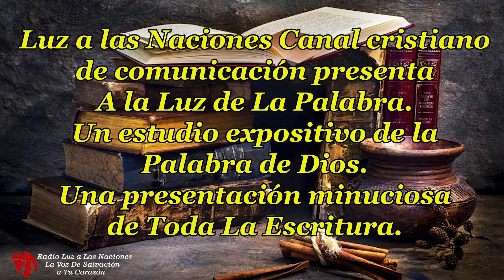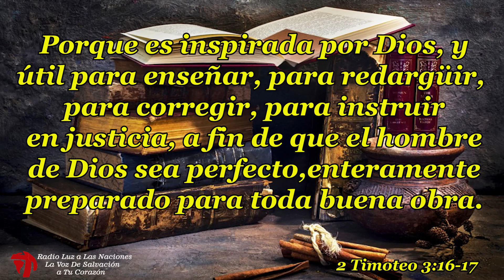031 LIBROS HISTORICOS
Luz a las Naciones
Canal cristiano de comunicación
presenta
Libros Históricos: “El Dios de la historia” Por lowell Brueckner

Porque es inspirada por Dios, y útil para
enseñar, para redargüir, para corregir,
para instruir en justicia, a fin de que
el hombre de Dios sea perfecto,
enteramente preparado para
toda buena obra.